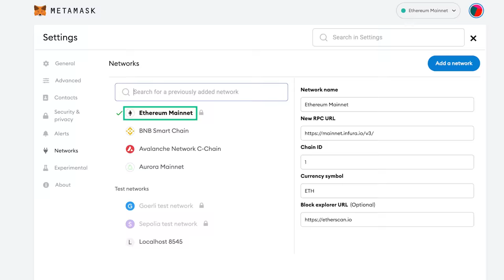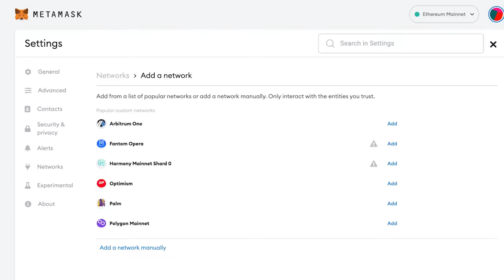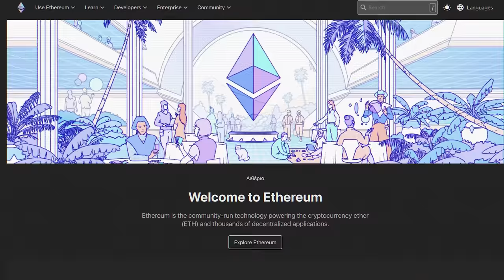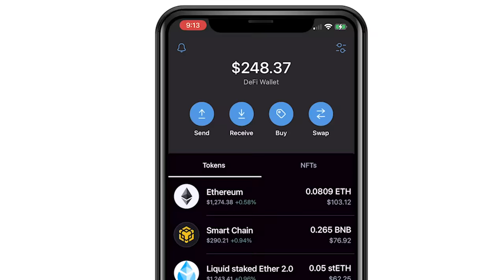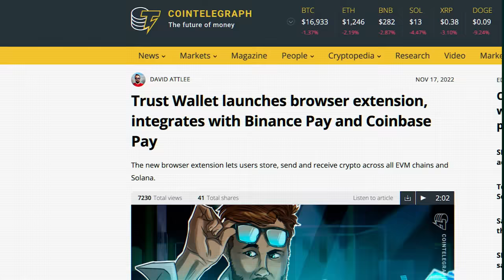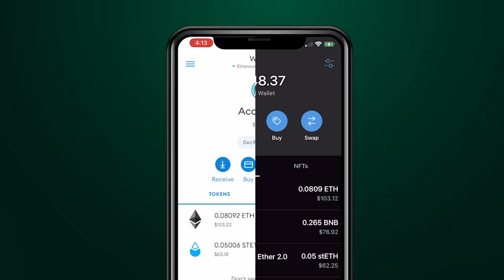Metamask VS Trust Wallet: Which is the BEST Crypto Wallet For You?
Metamask and Trust Wallet are free digital wallets that allow you to store, send, receive, buy, and exchange cryptocurrencies and even NFTs.

Picking the right digital wallet is very important because different wallets provide different levels of security, credibility, supported tokens, and user experience.

When it comes down to Metamask and Trust Wallet, which should you pick? Watch this video to find out!

Timestamps:
00:00 Intro
00:28 What is Metamask?
01:12 Pros and cons of Metamask
02:32 Who should use Metamask?
03:05 What is Trust Wallet?
03:40 Pros and cons of Trust Wallet
05:00 Who should use Trust Wallet?
05:25 Outro